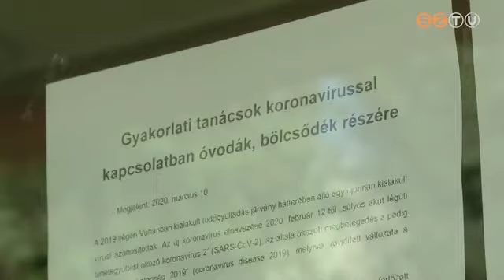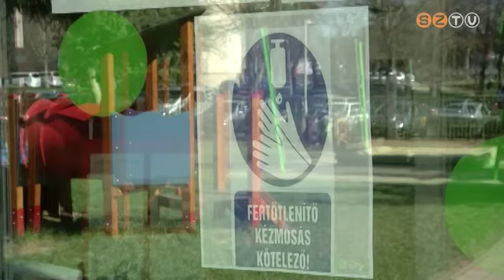Ügyelet a bölcsődékben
A városban mindössze 16 kisgyermeket vittek bölcsődébe  - az ügyeleti igényléseket nagyon szigorúan bírálják el. A bébiszitterek egy része felajánlotta, hogy díjmentesen segít a családoknak a szükséghelyzetben. A többieknek az ügyeleti rendszer segít.